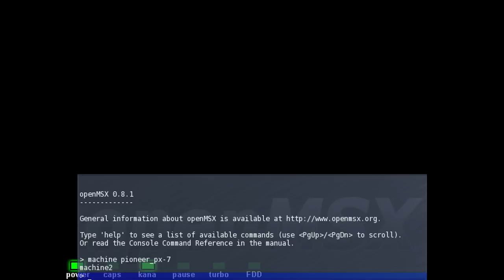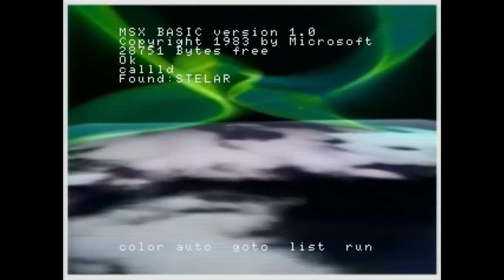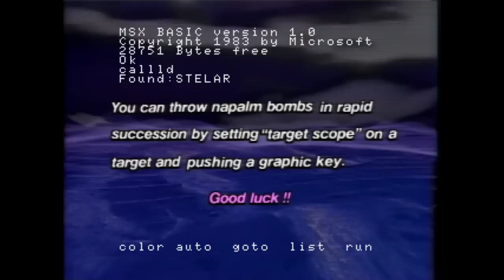Inter Stellar (Funai/Gakken) - MSX Pioneer Palcom PX-7 (openMSX) 1983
Unidad destinada a la edición de video (tituladora), el aparato de Pioneer, el Palcom PX-7 era un modelo destinado al mercado profesional para la edición de video, accesorios como un reproductor Laserdisc con aquella increible tecnología MPEG sin comprimir, dotados de gigas de capacidad en su enorme tamaño físico, recordemos que eran como los vinilos de los tocadiscos.

Bajo tan peculiar sistema, se lanzaron unos pocos videojuegos para dicha plataforma, más suerte tuvieron los arcades, con muchos más lanzamientos, Pioneer, daría relevo a posteriori con el tremendo sistema Laseractive, con calcos de los salones recreativos como Time Gal y otras lindezas, así como un catalogo impresionante en el que NEC y SEGA participarían aportando unidades modulares para expandir aquel enorme, raro y caro sistema de entretenimiento ( tenía hasta un karaoke añadible via módulo).

Volviendo a su antecesor, este MSX posee una BIOS encargada de hacer funcionar el laserdisc, una vez montada la unidad de carga con la imagen del laserdisc vamos al menú del msx basic y ya cargamos mediante el comando  "call LD" proceso que automatiza ya su carga como un programa en cinta o diskette de msx normal. El control del juego suele ser F1 para comenzar, barra espaciadora para disparo y las teclas del cursor para los movimientos del pad. Muchas veces el sonido ranquea, es posible que dichos dumpeos del LD tengan problemas de su deterioro, y que aparte, sean bastante consumidores de recursos de CPU al emularse.

Este shooter, proveniente de los salones recreativos, me recuerda particularmente un poco a lo visto en Silpheed, salvando las distancias, muchos juegos del MSX Laserdisc tienen sospechosas similitudes con posteriores videojuegos, sin embargo, salvando las cinemáticas CGI, el acabado del palcom es de un MSX de primera generación, simploncete hasta el extremo (estamos en pleno año 1983) , aparte de que la emulación, sea o no correcta, no se lanzaron revisiones de este complicado y caro ordenador, destinado a ser un GENLOCK u editor de video encargado de SUPERPONER TEXTO sobre una fuente de video analógica, no una máquina de videojuegos como tal. Si que se agradece este SOPLO de aire fresco, en lo que es el catálogo del MSX. Pioneer abrió las puertas del video digital a sus MSX con el módulo ER-101 (Laser Vision) que permitía usar los discos laserdisc en todos sus MSX.

Fotos del módulo ER-101

Muchas Gracias al usuario Garretthief de underground-gamer por compartir estos juegos tan raros de laserdisc.

Les veo salvando la galaxia a golpe de MPEG Saludos Cordiales ;-)